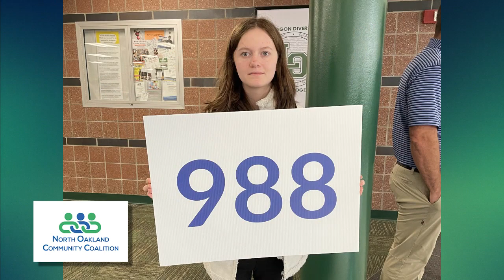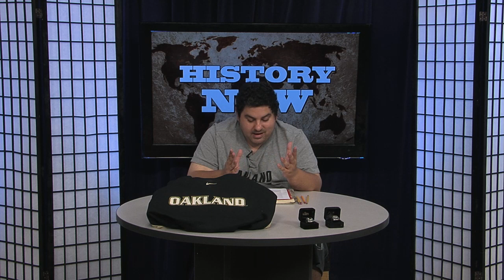History Now: Tom Ford Tribute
Anthony details his history with Oakland University Athletic Trainer that had to step away from his position in 2017 after being diagnosed with ALS and has now just recently passed. Anthony gives tribute to Ford's life and also shows an old interview he did with him in 2017.

Rest in Peace Tom Ford 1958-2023